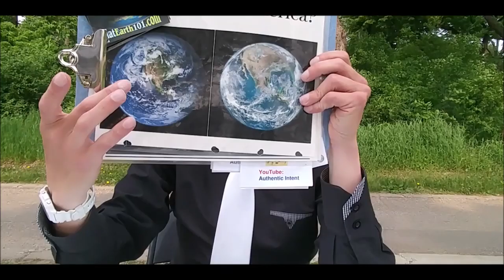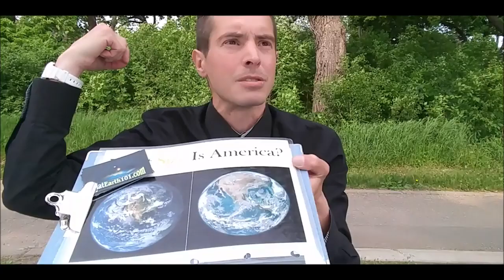Have You Been Drinking Bendy Water?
"To do what is right and just is more acceptable to the Lord than sacrifice."

ORIGINALLY FILMED MAY 31, 2018

This is real to you if you don't think the earth is flat.

Dirty Money Episode 4
HSBC money laundering for the Sinaloa Cartel, Hezbollah and others.

Why Flat Earth Has Absolutely Nothing To Do With A Flat Earth | 4 Years In Review